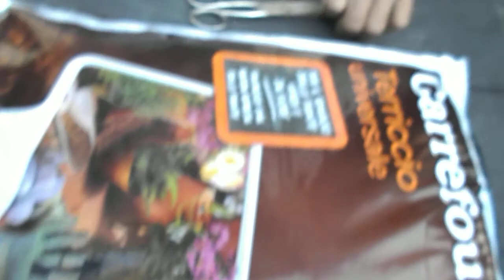Terriccio Universale dalla "terra dei fuochi"?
In un sacco di "terriccio universale" precedentemente comprato nello stesso supermercato ho trovato molti tipi diversi di buste di plastica...